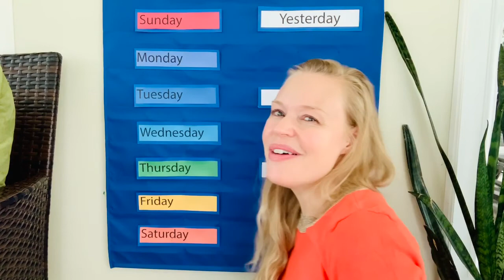Circle Time - Month 3 - Week 4 - Wednesday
Science Experiment Day: Make it Rain!